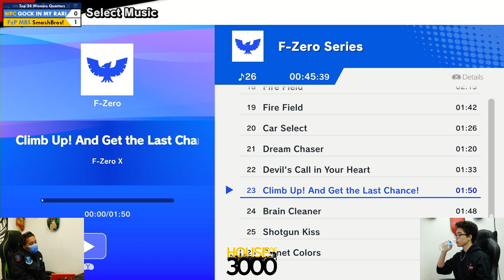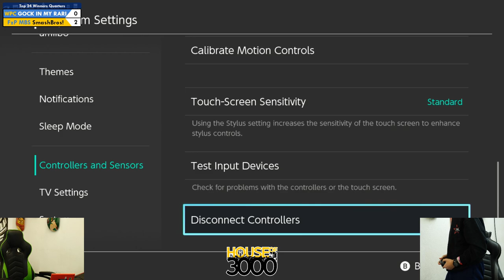Xeno329 Top 24 Winners Quarters GOCK IN MY RARI vs SmashBros!